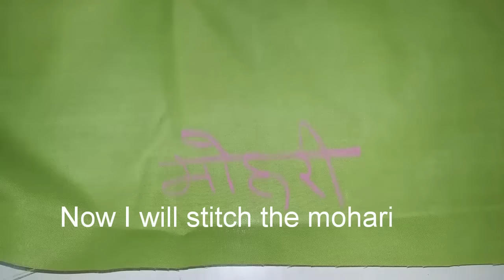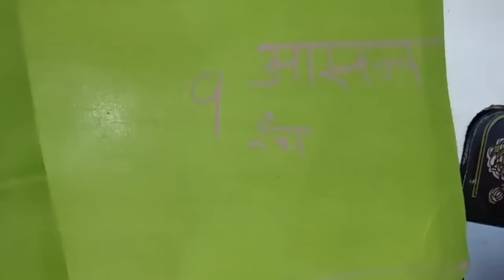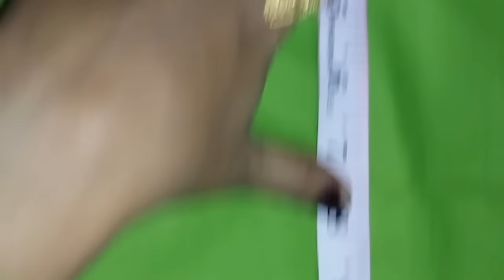Semi Patiala Salwar Cutting and Stitching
Hi Friends, Today I will show how to cut the cloth for "Semi Patiala Salwar" and stitching the same, in easy way. Please watch the video till end to understand the complete method of cutting and stitching.